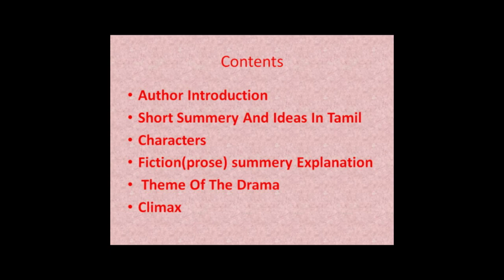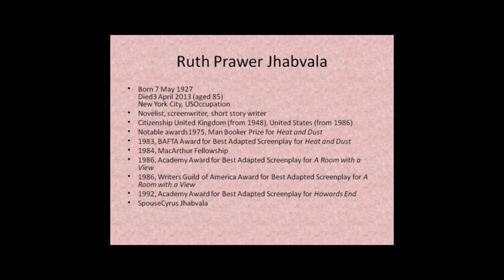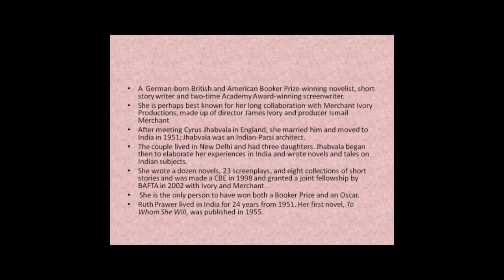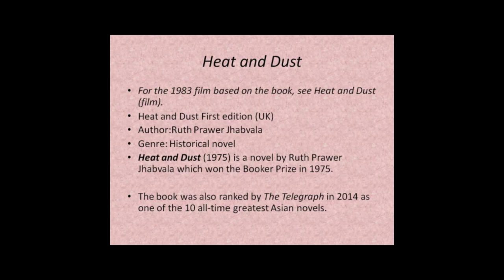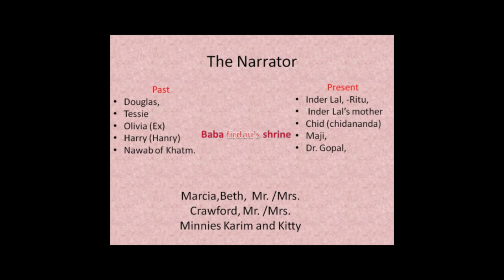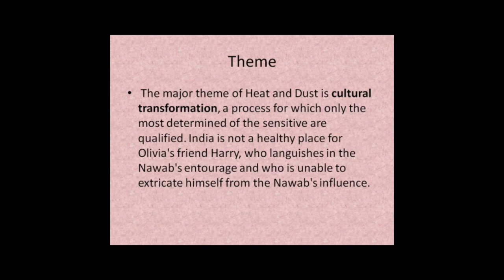HEAT AND DUST BY RUTH PRAWER JHABVALA IN TAMIL EXPLANATION